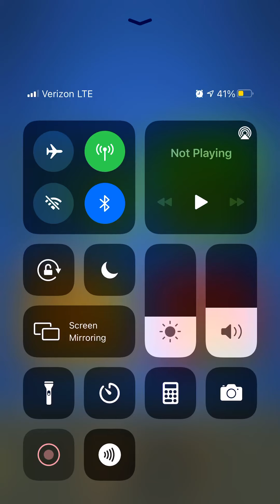Story of 4 kingdoms years 201-300 world box (check description)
I accidentally deleted the world after recording this video would you want me to create a new world? My Twitter